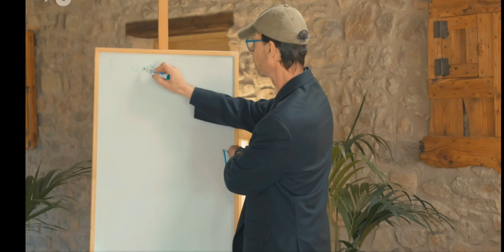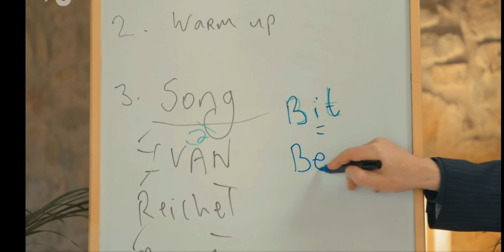Simon LIVE on TV! Coach en TV3: A2 Veus - programa "Ramón Mirabet". (Subtitulado)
Serie de concurso de canto en TV3 Cataluña. A2Veus . Programa con Ramón Mirabet. Hago de coach para ayudar a los chic@s a pronunciar bien la letra en inglés de la  canción Midsummer Night que cantan en el concurso 🎙🎤

👉IG. simonbrampton

Canción: Midsummer Night.

If you want to speak better English and get closer to a native British English accent, this video is for you.
 👉Find out the secrets of learning a language and accent in
The 7 Strategies of Highly Successful Language Learners 👍
on Amazon.es  or your local amazon store
succesful/dp/B0CJDFBX3Z

Disponible en español
Cómo aprender un idioma.
Las 7 estrategias de éxito

CÓMO HAQUEAR EL VOCABULARIO INGLÉS

LAS 5 ESTRATEGIAS CLAVE PARA CRIAR UN NIÑO BILINGÜE para HISPANOHABLANTES